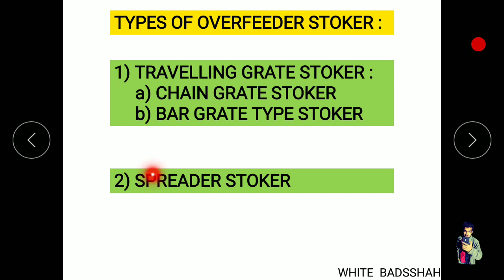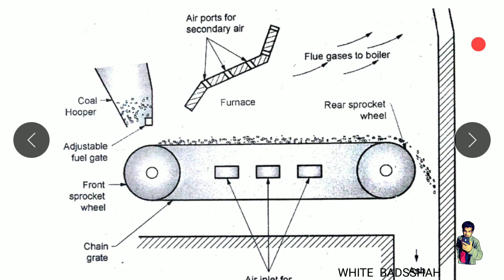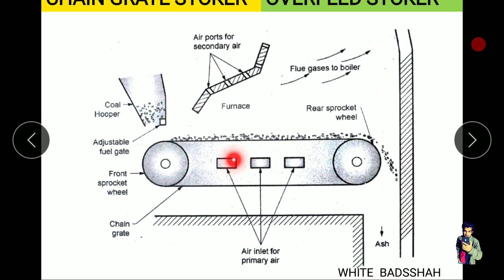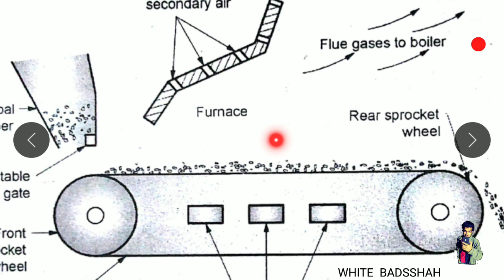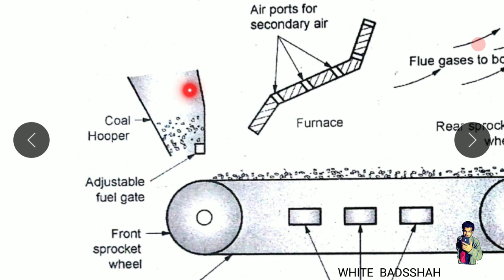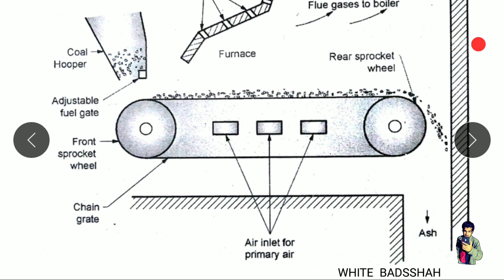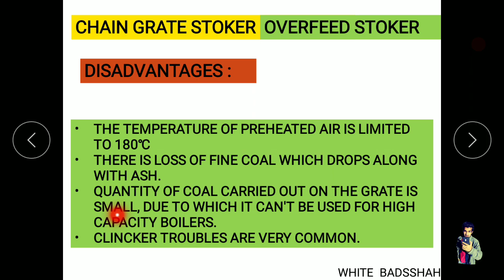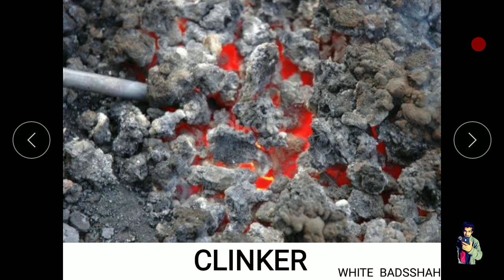CHAIN GRATE STOKER | TYPE OF OVERFEED STOKER | COAL BURNING PROCESS | GTU | THERMAL POWER PLANT